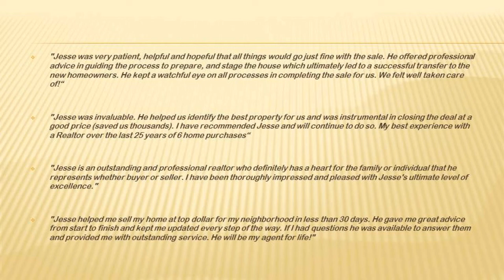Fredericksburg Virginia Home for Rent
This home is a beauty! Large rooms, wonderful kitchen with granite counters and stainless appliances. 4 large Bedrooms, 3.5 Bathrooms and so much more. This Fredericksburg Virginia Home for Rent is a must see!